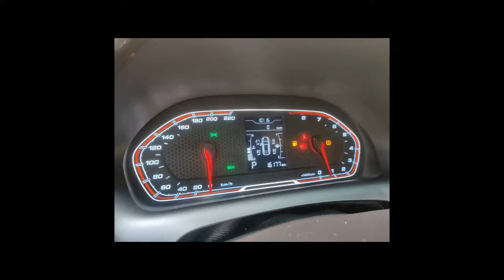CHERY TIGGO 2 - 2020 - Santo André/SP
- Trabalhamos coma as melhores taxas e Bancos especializados em financiamento veiculos

Dados do Veículo
Veículo: CHERY / TIGGO 2 1.5 MPFI 16V ACT
Ano: 2019/2020
Combustível: FLEX
Portas: 4 PORTAS
Câmbio: Automático
Cor: CINZA
KM: 16.177

✅ Air Bag
✅ Alarme
✅ Ar Condicionado
✅ Ar Quente
✅ CD Player
✅ Desembaçador Traseiro
✅ Direção Hidráulica
✅ DVD Player
✅ Encosto de Cabeça Traseiro
✅ Freio ABS
✅ GPS
✅ Rádio
✅ Rádio e MP3
✅ Retrovisor Fotocrômico
✅ Retrovisores Elétricos
✅ Teto Solar
✅ Travas Elétricas
✅ Vidros Elétricos
✅ Volante com Regulagem de Altura
✅ Limpador Traseiro
✅ Kit Multimídia
✅ Trio Elétrico
✅ Piloto Automático
✅ Farol de Neblina
✅ Entrada USB
✅ Bluetooth
✅ Porta Copos
✅ Direção Elétrica
✅ Ar Digital
✅ Abertura Porta Malas por Controle Remoto
✅ Android Auto
✅ Apple CarPlay
✅ Sistema ISOFIX
✅ Bancos Esportivos
✅ Console Central
✅ Estribo
✅ Protetor de Cárter
✅ Rádio USB
✅ Retrovisor Retrátil
✅ Som Original